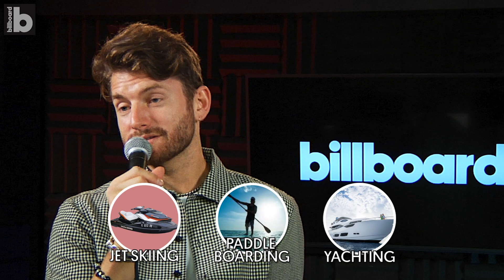Bape, Off White, or Supreme? Marc E. Bassy Plays 1 Has 2 Go! | Billboard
Marc E. Bassy joins Billboard in studio for another round of impossible choices in '1 Has 2 Go!" Bape, Off White, or Supreme. Only two can make the cut, watch to find out!